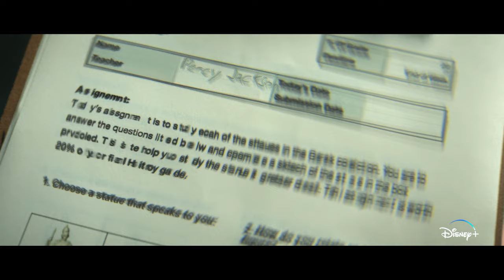Percy Jackson and The Olympians | Teaser Trailer | Disney+ Singapore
All the stories are real.

On 20 December, catch the two-episode premiere of PercyJackson and the Olympians on DisneyPlusSG.